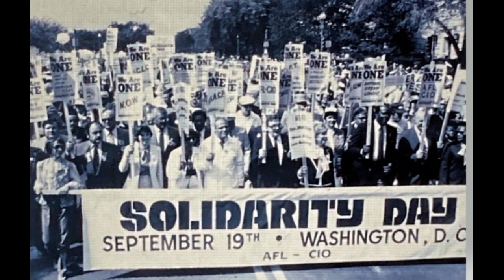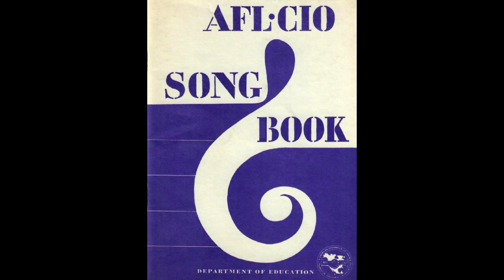Rockin' Solidarity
Rockin’ Solidarity was arranged by Dave 'Redd' Welsh around 1985, based on labor's anthem, Solidarity Forever. Dave is a retired letter carrier and member of the Freedom Song Network. This recording, featuring Reed Fromer on piano and Redd Welsh on lead vocal, is from a 14-song CD 'This Line is Singin' issued by Freedom Song Network. Vocal chorus: Alex Bagwell, Harriet Bagwell, George Fouke, Jon Fromer (guitar & vocal), Reed Fromer, Christine Haupert-Wemmer, Mary Idosidis, Shelley Kessler, Pat Wynne and Ed Wyre.  Video by Saul Schniderman. Union Yes logo from Labor Institute for Public Affairs.